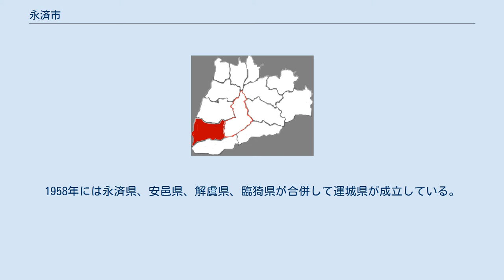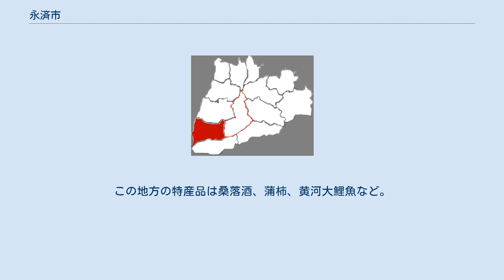永済市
永済市（えいさい-し）は中華人民共和国山西省運城市に位置する県級市。
山西省の西南の隅にある。
市街地の南には中条山脈（中条山）が東西に連なっており、市街地の西方には北から南へ黄河が流れ、その向こうは陝西省渭南市になっている。
大同市と西安市を結ぶ同蒲線は、永済市街から蒲州鎮へと東西に市内を貫き、中条山を周りこんで南へ走り、芮城県の風陵渡鎮で黄河南岸に渡っている。
2014年には大西旅客専用線が開通し、高速鉄道で大同、西安と結ばれるようになった。
 河東あるいは河中とも呼ばれたこの地は楊貴妃、柳宗元、馬遠らの故郷として知られる。
 旧称は蒲阪といい、伝説では舜の帝都があったとされる。
晋崩壊後、戦国時代には魏に属し、蒲邑と称した。
 秦朝により設置された蒲阪県を前身とする。
前漢により蒲反県、新代に蒲城県と改称されたが、後漢が成立するとは蒲坂県に戻されている。
596年（開皇16年）、隋朝は蒲坂県を廃止し河東県が新設された。
1369年（洪武2年）、明朝は河東県を廃止、管轄区域は蒲州の直轄とされた。
1728年（雍正6年）、清朝により蒲州は蒲州府に昇格、県域は永済渠にちなんで永済県と改称された。
 1900年（光緒25年）に発生した義和団の乱では、反乱軍を支援した皇族の荘親王載勛が八カ国連合軍の北京入城から蒲州に避難し自尽の刑を受けている。
1958年には永済県、安邑県、解虞県、臨猗県が合併して運城県が成立している。
1961年には運城県より永済県が分割され再設置されている。
1994年1月に県級市に昇格し永済市と改編、現在に至る。
 永済の鉱工業は軽工業が中心で、域内ではリン、石灰石、石英砂、メノウ、白雲石、鉄、金、銅、鉛、亜鉛などを産する。
 また中国北車集団の傘下企業である永済電機公司があり、牽引電動機を全国の鉄道に供給しているほか、日立・東芝・GEなど外資の技術を取り入れ、西安に日立との合弁企業を設けている。
 農漁業では小麦、綿花、淡水魚がおもな産品である。
この地方の特産品は桑落酒、蒲柿、黄河大鯉魚など。